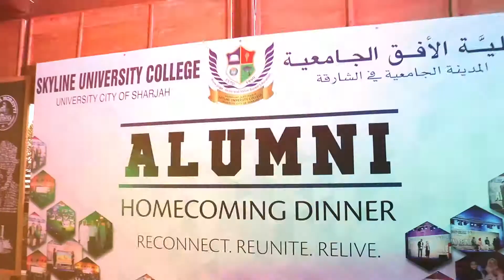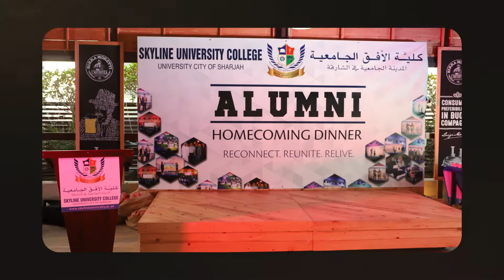SUC Alumni Dinner 2022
Skyline alumni, faculty, and staff enjoyed a trip down memory lane during the SUC Alumni Homecoming at the Media Rotana Hotel, Dubai, on February 19, 2022.

SUC’s Vice-Chancellor Prof. Mohammad In’airat warmly welcomed the alumni and the guests and announced that Skyline will conduct a series of training workshops for its alumni  to upskill and reskill them so they will thrive more in today's fast-changing industries. This initiative is part of SUC’s goal of ensuring that its students and alumni engage in life-long learning.
The alumni shared insights and fond memories at SUC over a sumptuous dinner. During the event, Skyline announced the names of the new SUC alumni ambassadors. There were thrilling games as well.
Alumni, thank you for coming and making the homecoming an unforgettable one. We can’t wait to see you at the next reunion!

نظمت كلية الأفق الجامعية اللقاء السنوي للخريجين في فندق ميديا روتانا، دبي، يوم 19 فبراير/ شباط 2022. وحضر اللقاء إلى جانب الخريجين مجموعة من مدراء ومدرسي وموظفي الكلية، حيث رحب رئيس كلية الأفق الجامعية أ.د. محمد انعيرات بالخريجين وثمّن دور نادي الخريجين في تنظيم هذا اللقاء. وأضاف د. انعيرات أن هذا اللقاء سيؤسس للقاءات أخرى، فضلاً عن تنظيم دورات تدريبية مجانية للخريجين في مختلف المجالات؛ وذلك بغرض تحسين مهاراتهم وتأهيلهم للتنافس والتطوير من إمكانياتهم المهنية بما يتناسب مع متغيّرات قطاعات سوق العمل في الوقت الراهن. وتُعتبر هذه المبادرة التي ترمي إلى تنظيم دورات للخريجين هدفاً من أهداف الكلية المُتمثلة في ضمان فرص التعلُّم مدى الحيّاة لطلبتها وخريجيها.
كما تبادل الخريجون، خلال اللقاء، أفكارهم وذكريّاتهم في الكلية على مأدبة عشاء فاخرة. وتخلَّلت فقرات اللقاء السنوي ألعاباً مفعمة بأجواء البهجة والحماس. وأعلنت الكلية، خلال الحدث، عن أسماء سفراء خريجي كلية الأفق الجامعية الجُدد.
وبهذه المناسبة، تشكر كلية الأفق الجامعية حضور جميع الخريجين للقاء السنوي 2022. ولا يَّسعنا الانتظار لرؤيتكم في لقاء آخر العام القادم!